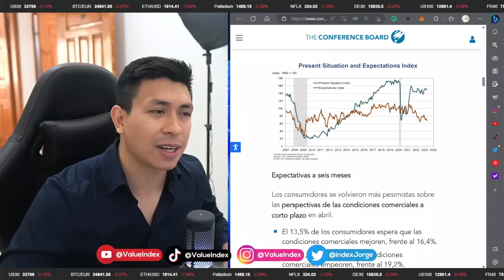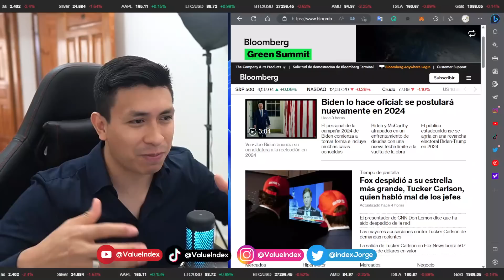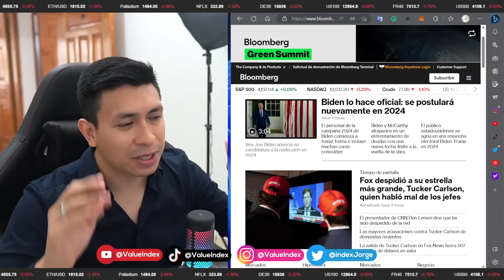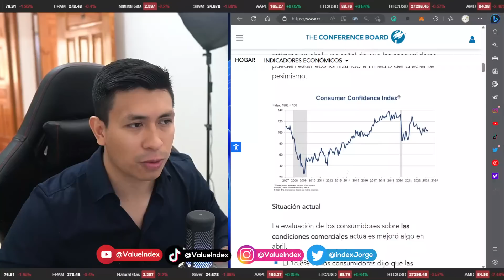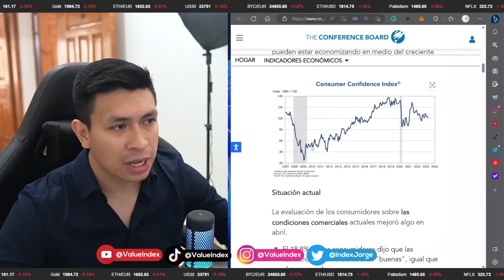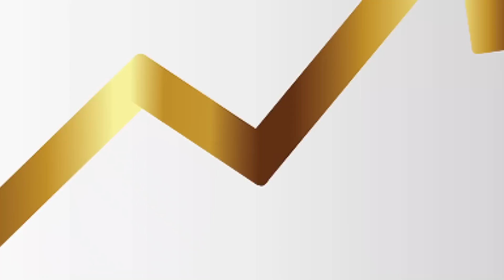😉SI DUDAS ES PORQUE QUIERES | CONFIANZA DEL CONSUMIDOR | BIDEN 2024 | USA QUIERE TU ID DIGITAL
En el siguiente video comento los resultados del índice de confianza al consumidor y el índice de expectativas que sorprendieron todas las previsiones.

A la vez, la CFTC desea que no tengas anonimato digital, sino que haya forma de conocer todo lo que haces con tu vida y en tu día vivir.

Biden igual se postula para el 2024, como inversor, prefieres a Biden o Trump?.

😉SI DUDAS ES PORQUE QUIERES | ONFIANZA DEL CONSUMIDOR | BIDEN 2024 | USA QUIERE TU ID DIGITAL
📲 MIS MEDIOS DE CONTACTO OFICIALES⁣

Capítulos:
00:00:00 ¡MUY BUEN DÍA!
00:00:14 USA QUIERE TU IDENTIDAD DIGITAL
00:03:40 BIDEN 2024 Y SUS MOMENTOS...
00:05:00 COMO INVERSOR PREFIERES... ¿TRUMP O BIDEN?
00:05:30 LA CONFIANZA CAE ESTRPITOSAMENTE